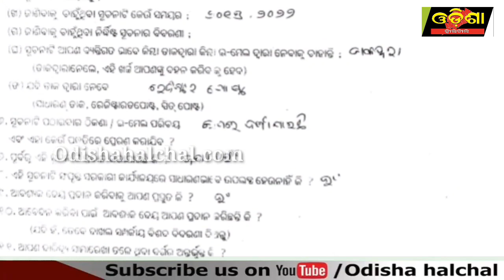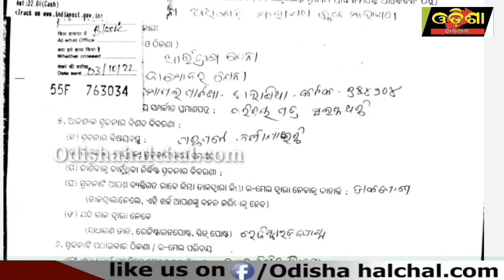ସରକାରୀ ଖର୍ଚ୍ଚ ବିଡିଓ କେତେଟଙ୍କା ନିଜେ କରୁଛନ୍ତି ||Odisha Halchal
ସରକାରୀ  ଖର୍ଚ୍ଚ  ବିଡିଓ କେତେଟଙ୍କା ନିଜେ କରୁଛନ୍ତି